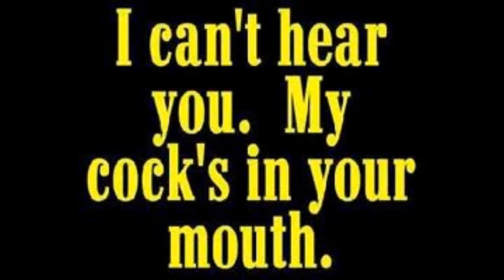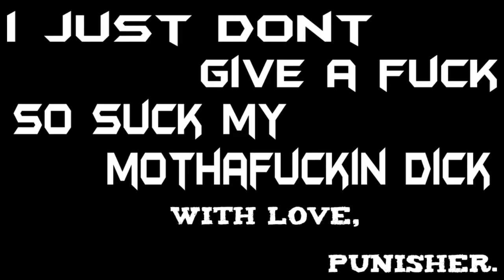Pacinem - Underground Code (Original)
Pacinem Underground Code first single 2010
Beat Produced by Noodles